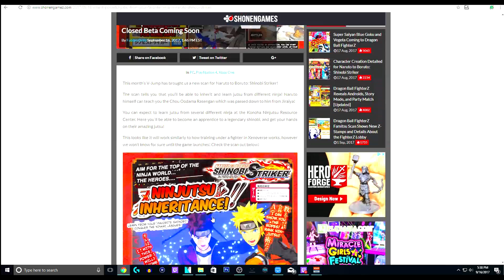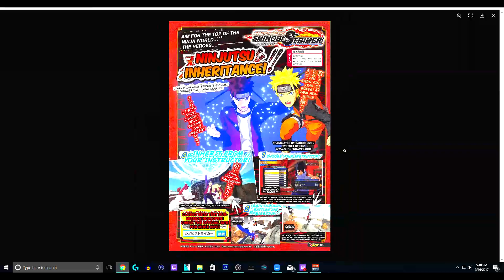❗ NARUTO NEWS 🔥 MORE SCANS ❗ NARUTO TO BORUTO: SHINOBI STRIKER CLOSED BETA SIGN UPS COMING SOON 💯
SHONEN GAMES -

Hey Guys today we'll be talking about some news that came along with the xenoverse and fighterz news that came today in the form of the Naruto game releasing at the end of the year, Naruto to Boruto: Shinobi Striker ! Closed beta sign ups apparently coming soon ! no dates yet but as soon as i find out then you will know !

*** For Discounted Stones/Pearls make sure to go check out William Wu on FB***
(Please Be patient as they have many orders daily)

-- MGW (Mobile Game Whale) Android/IOS Discounted Stones/Pearls/Gems/Orbs ~ --

-Global Dokkan Battle Friend ID: 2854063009,

-JPN Dokkan Friend ID: 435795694

-Xbox Gamertag: FS Kami,

-PSN: Tech Starr,

-Discord Server: Z7A7M9t,

-Twitch.TV/TechStarr,

Come talk to me on twitter for faster replies